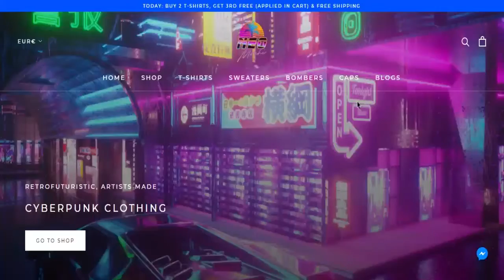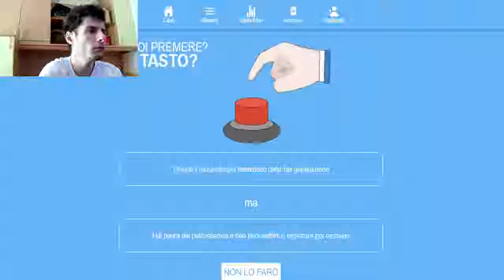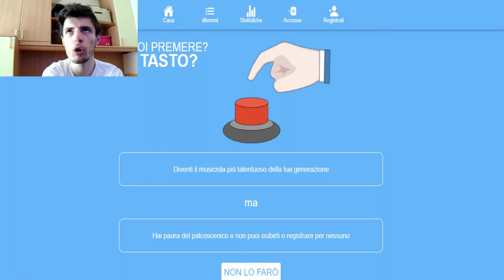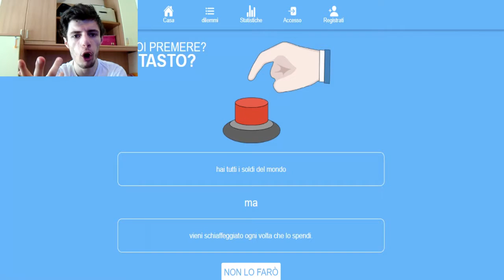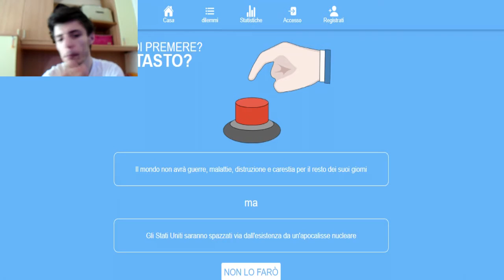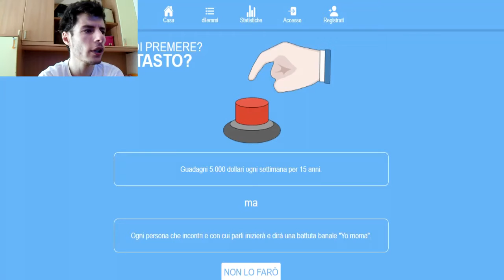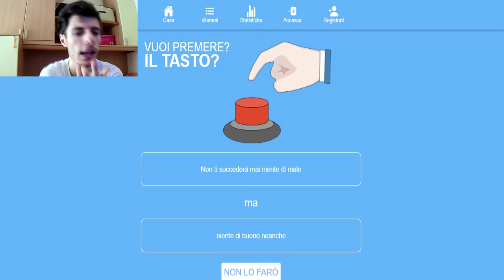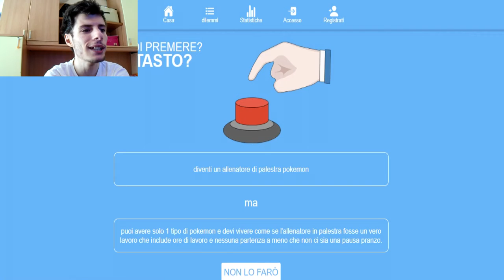PREMERESTI IL PULSANTE?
Eccoci tornati su will you press the button!